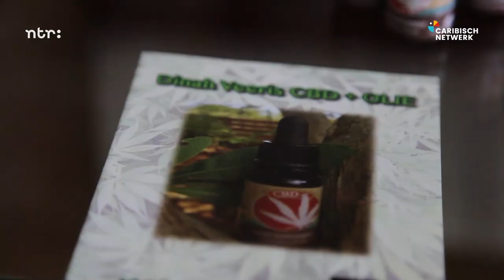Wietteelt op Curaçao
Zowel de Inspectie voor de Volksgezondheid als minister Suzy Camelia-Römer van Gezondheid, Milieu en Natuur zijn vóór de legalisatie van cannabis voor medische doeleinden. De vraag is wie de cannabis op Curaçao gaat telen voor de productie van THC-olie.  Kruidengenezer Dinah Veeris is een van de eersten die openlijk interesse toont voor wietteelt. Door Roelie van Beek.